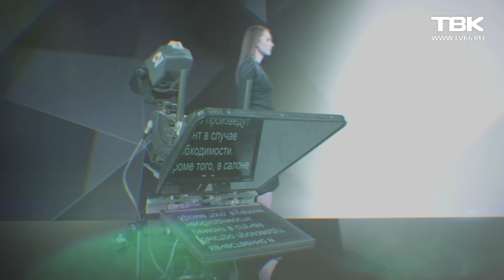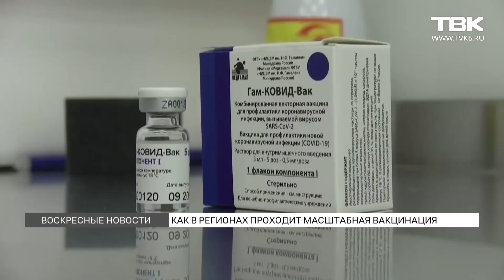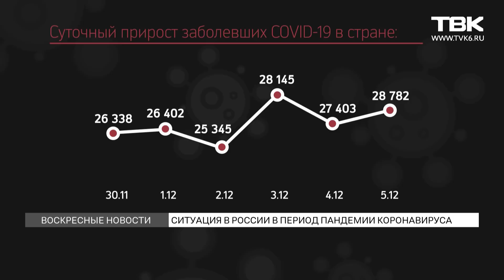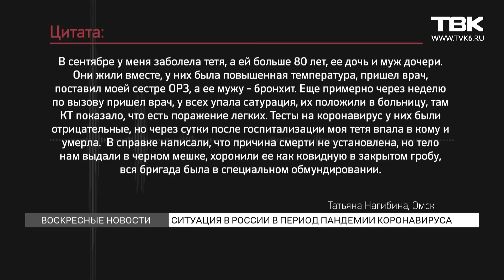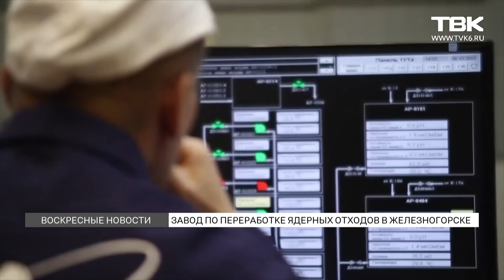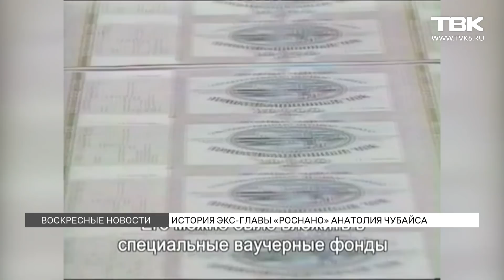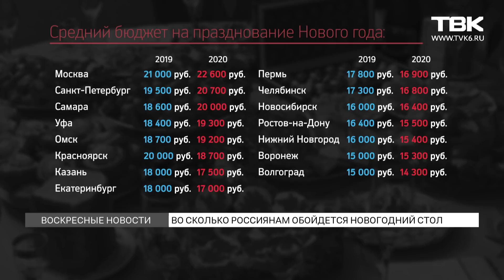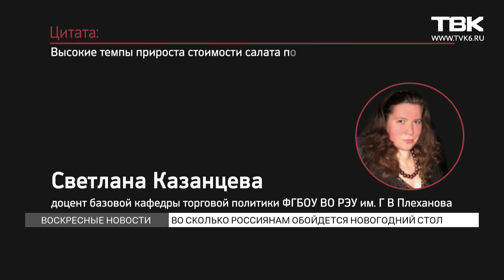Воскресные новости ТВК 6 декабря 2020 года/ Красноярск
Смотрите в этом выпуске:
Массовая вакцинация от коронавируса в России начнется уже на следующей неделе. Кто первым получит вакцину и хотят ли россияне прививаться?

В Железногорске готовятся расширить производство по переработке ядерного топлива. Обещают, что все будет безопасно. Вот только не все в это верят.

Ушла эпоха? Анатолия Чубайса отправили в отставку. Неужели реформатор из 90х, ярый защитник приватизации попал в опалу?

Меньше месяца осталось до наступления нового года. Как россияне планируют встречать 2021-й и сколько сейчас стоит праздник?